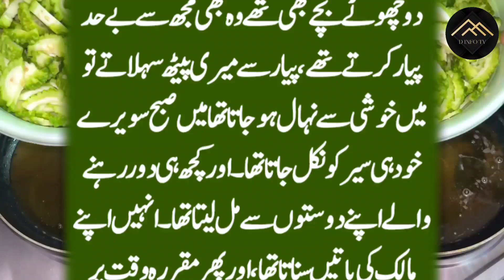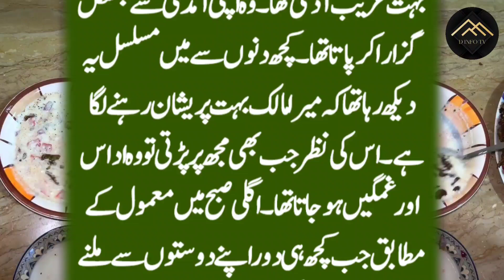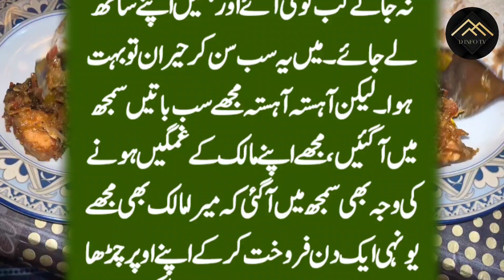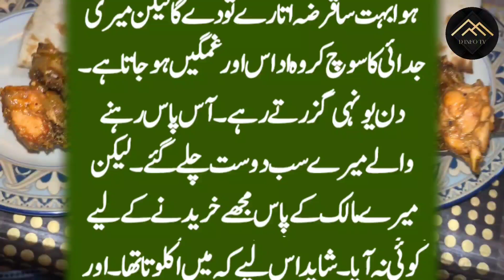1 Bakray Ki Apni Ap Beti Ki Dastan | Today Interesting Urdu Story | 19th Sep 2024 - D Info Tv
1 Bakray Ki Apni Ap Beti Ki Dastan | Today Interesting Urdu Story | 19th Sep 2024 - D Info Tv